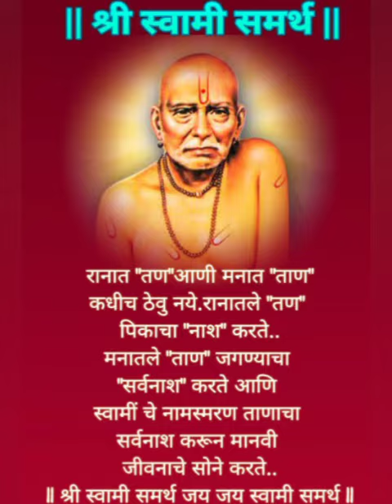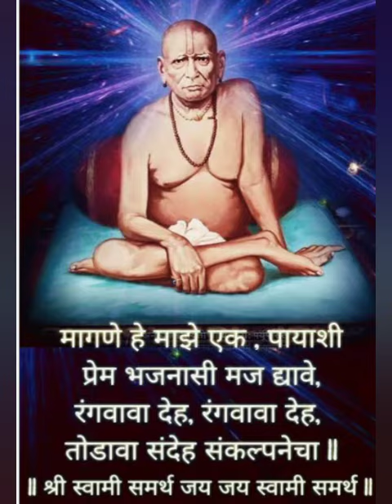shri swami samarth! swami tarak mantra!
shri swami samarth stavan